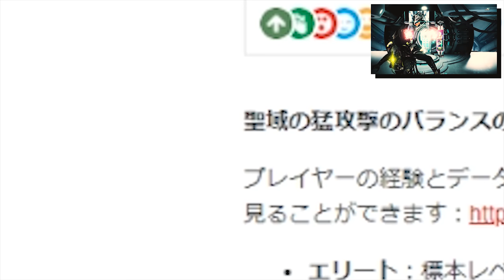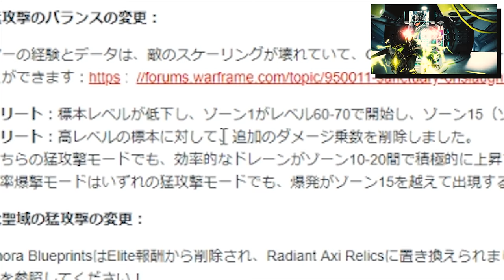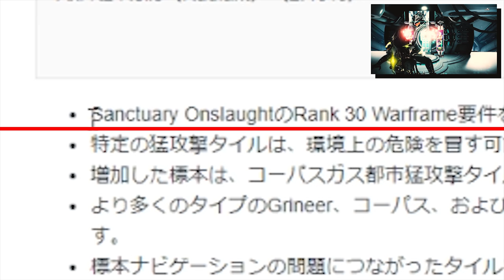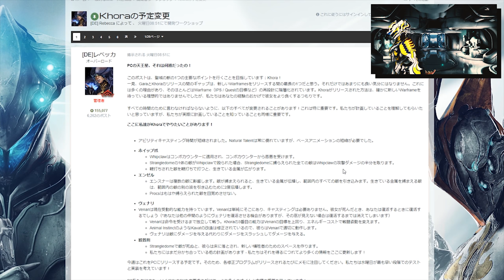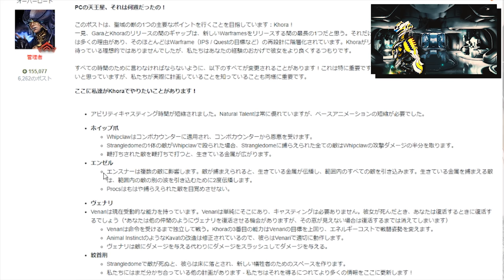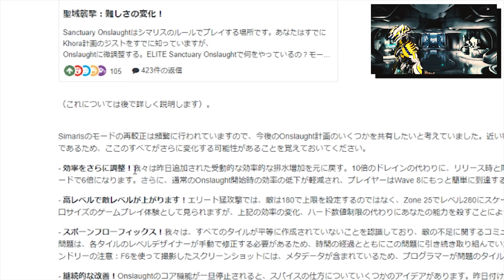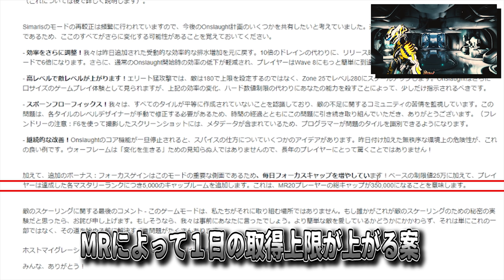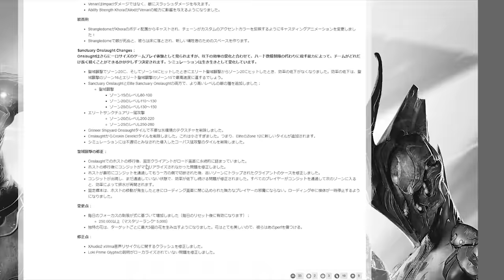【22.18.7/22.18.8】早くも新フレームKHORAの各種アビリティが変更...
ウォーフレームやってみたよ